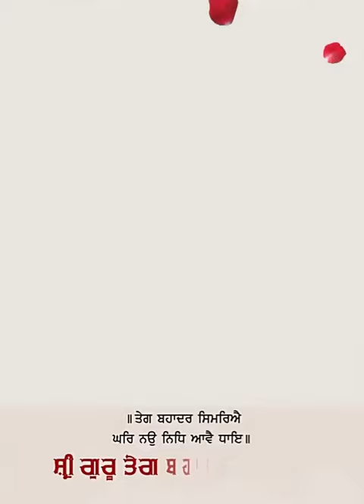Dhan dhan guru tegh bahadur ji 🙏🏼